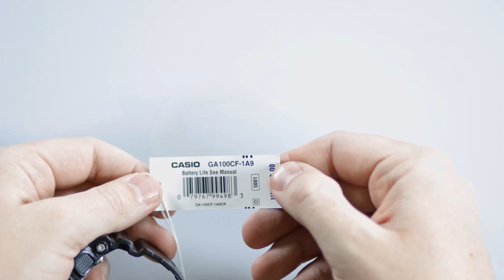Casio G-Shock GA100CF-1A9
From the popular XL GA100 Series comes a new collection of models that feature a tiger camouflage pattern face. Basic black or gray coloring is contrasted by the metallic camouflage pattern of the face, which is further accented by the silver or gold coloring of the hands and hour markers. GA100CF-1A9 is an analog-digital watch with black band and gold accented dial.